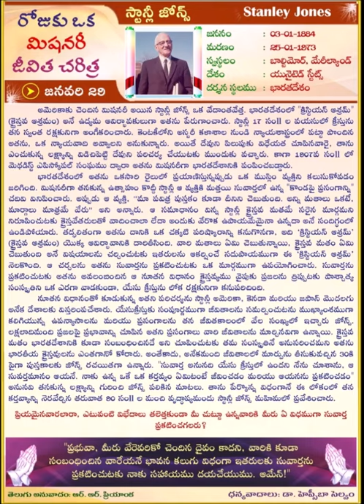Stanley Jones (TELUGU) Daily One Missionary Biography